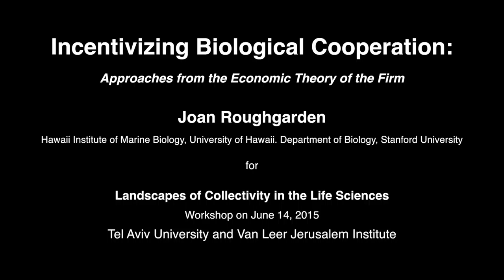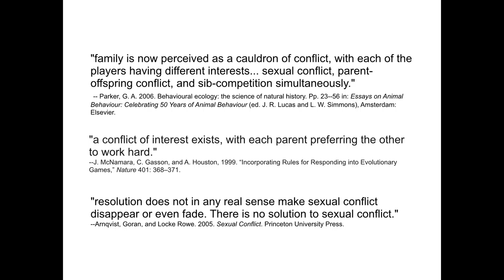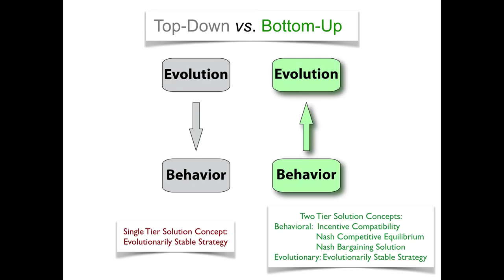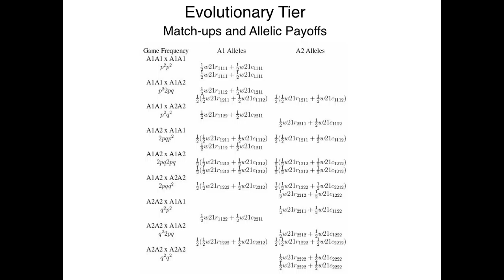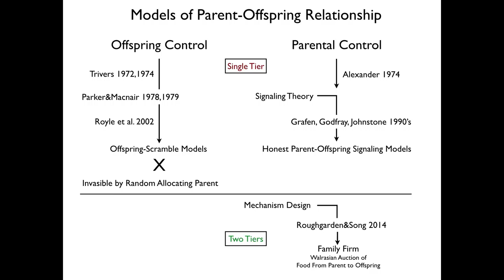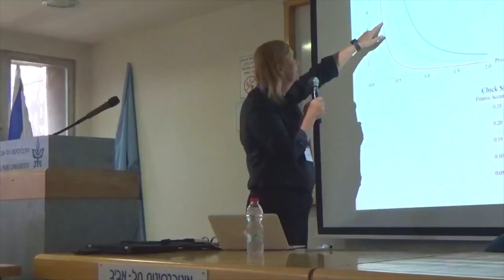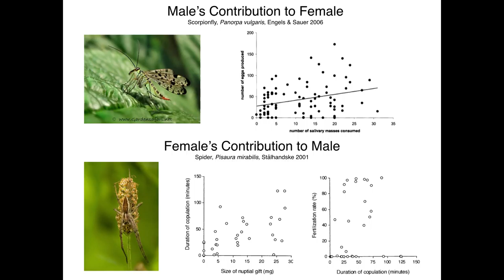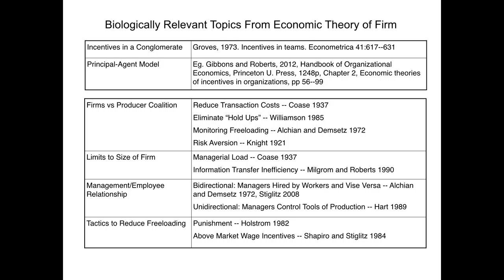Roughgarden on Incentivizing Biological Cooperation - June 14, 2015, Tel Aviv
A 24 minute video of my lecture to the Landscapes of Collectivity in the Life Sciences workshop held at Tel Aviv University and the Van Leer Jerusalem Institute. I've discovered to my chagrin that I have developed a bad habit of saying "ah" too much during my talks. I have edited the "ah"s out of the presentation--this makes the lecture go faster, makes the audio better to listen to, but makes the video a bit jumpy sometimes.